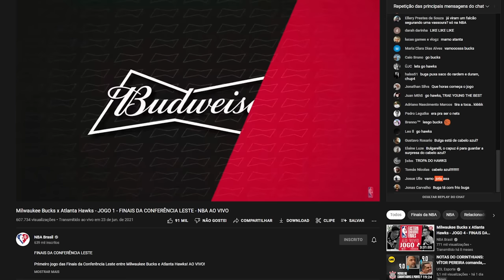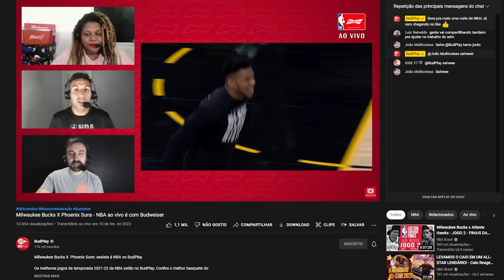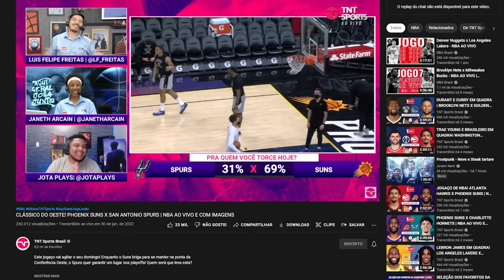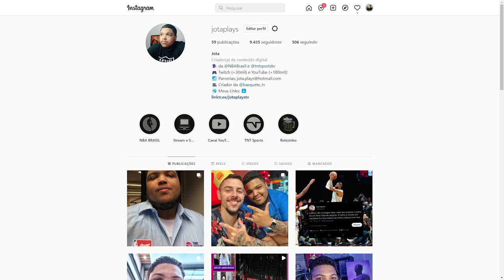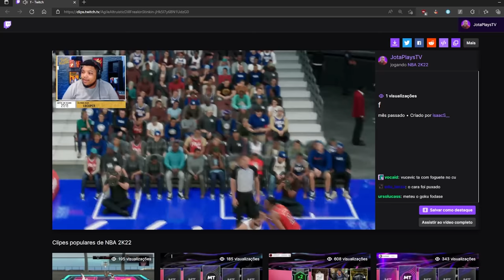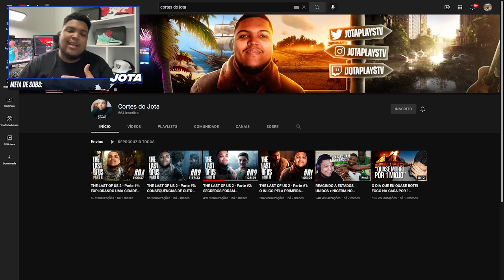É O FIM DO CANAL? NBA 2K VAI VOLTAR?